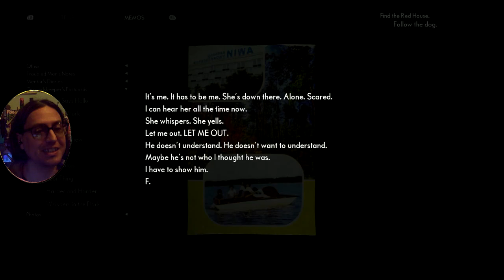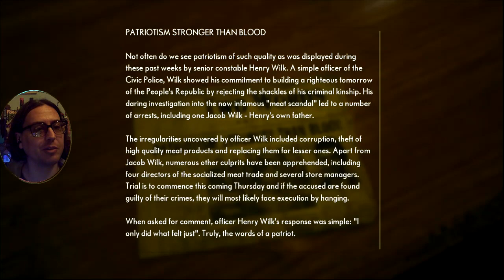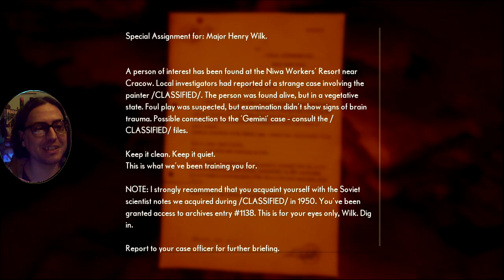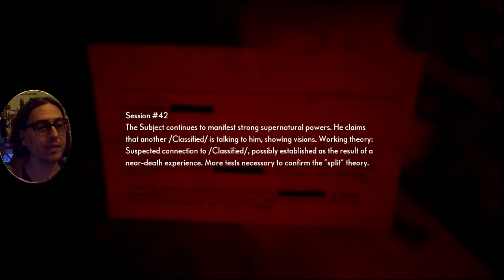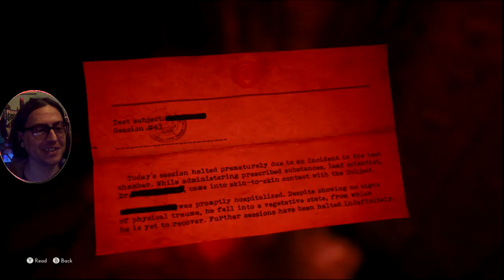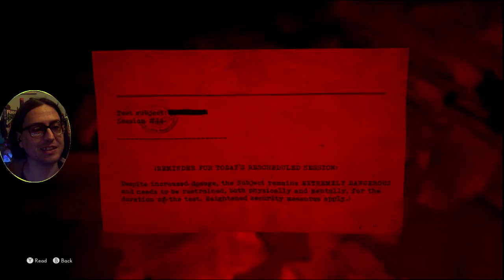Thomas's Dark History Lets Play The Medium Episode 3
We discover more about another psychic, the one who summoned us to this land and learn more of his dark history and how he used his powers perhaps not for the best and may have created this entire nightmare situation we find ourselves in, but will history repeat itself or will thomas be forced to face his own demons and will justice be served overall as we take down more demons and clean up the mess he left in niwa.